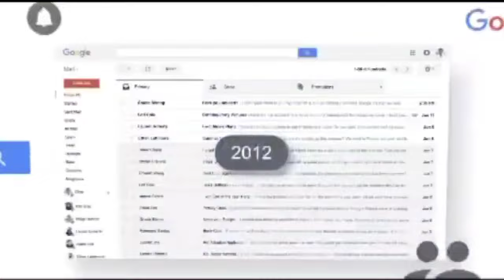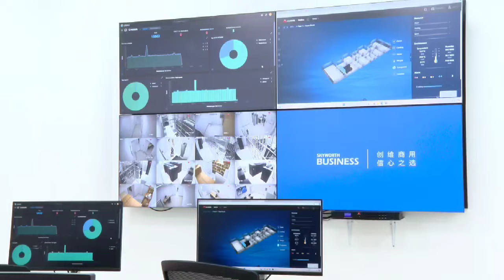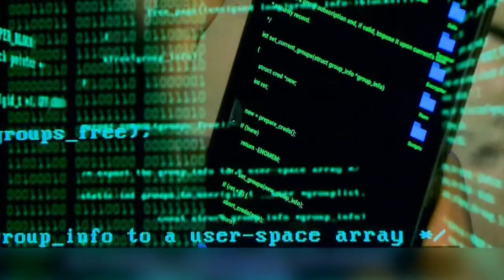የሚታመንና ደህንነቱ የተጠበቀ የዲጅታል መረጃ ልውውጥ |ወቅታዊ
የቨርቹዋል መረጃ ደህንነትን ማስጠበቅ የሀገር ሉአላዊነትን ለመጠበቅ የሚሠራውን ሥራ ምሉዕ ያደርገዋል። በዛሬው ዕለትም በኢንፎርሜሽን መረብ ደህንነት አስተዳደር በመገኘት ይፋዊ ቁልፍ መሠረተ ልማትን (PKI) በይፋ አስጀምረናል። ይህም የሚታመንና ደህንነቱ የተጠበቀ የዲጅታል መረጃ ልውውጥን የሚያፋጥን ይሆናል።